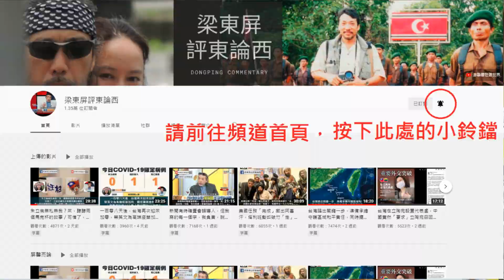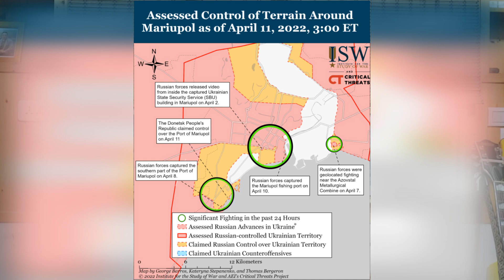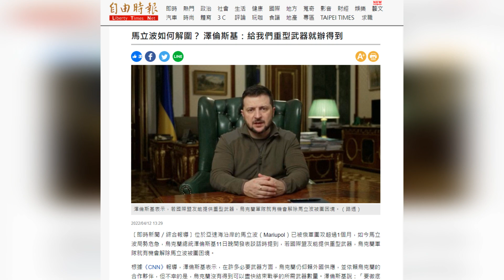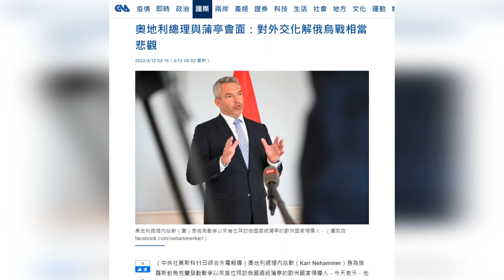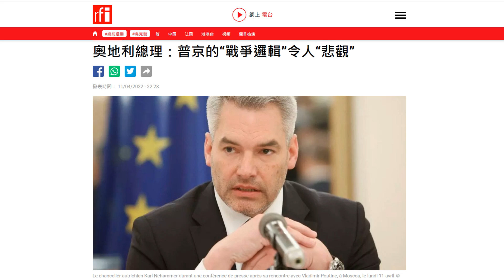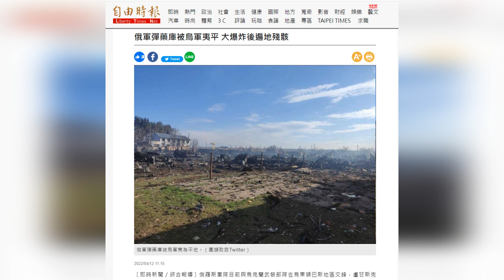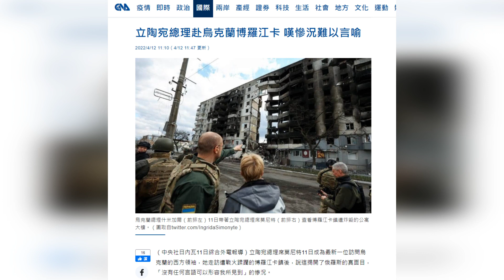斡旋和談都沒用，普丁就是要打；化武首次登場？傳馬立波遭投放有毒物質；敘利亞屠夫重現殘暴行動，烏軍該做的就是持續攻擊俄軍陣地，除惡務盡｜屏馨而論第 277 集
介紹日本媒體最關注的新聞資訊與國際情勢。